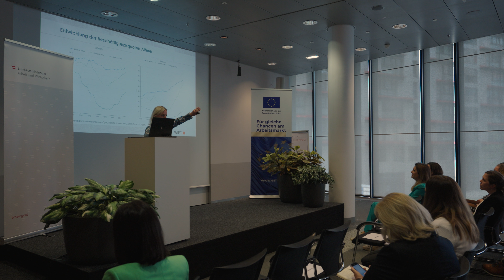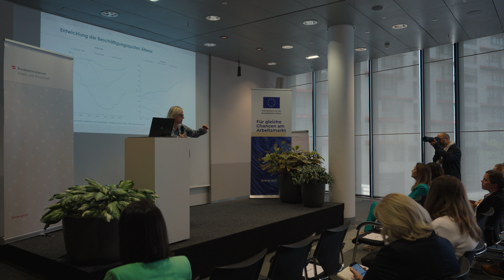Ältere Arbeitskräfte sind gefragte Arbeitskräfte // Keynote Mag.a Julia Bock-Schappelwein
Mag.a Julia Bock-Schappelwein – Ältere Arbeitskräfte sind gefragte Arbeitskräfte
WIFO- Österreichisches Institut für Wirtschaftsforschung

Die demografischen Herausforderungen haben alle Branchen erreicht. Die Ökonomin Mag.a Julia Bock-Schappelwein verdeutlichte die Auswirkungen der geringen Anzahl junger Arbeitskräfte und der bevorstehenden Pensionierungen der älteren Generationen. Neben aktuellen Zahlen erläuterte sie praxiserprobte innovative Lösungen und konkrete Gegenstrategien, die bereits erfolgreich von Unternehmen umgesetzt wurden. Nur wem es gelingt, ältere Arbeitskräfte besser zu integrieren, kann das volle Potenzial am Arbeitsmarkt entfalten und Hindernisse überwinden.

Demografietagung 2024 "Arbeit gemeinsam neu denken" am 15. und 16. Mai im TWELVE Conference Center Wien.

Die Demografieberatung Digi+ ist ein kostenfreies Beratungsprojekt zur Schaffung von alter(n)sgerechten und digitalisierten Arbeitswelten in Österreich. Wir unterstützen Betriebe beim Aufbau einer stabilen Unternehmensstrategie und nutzen Wandel und Digitalisierung, um Ihre Wettbewerbsfähigkeit zu sichern.

© Demografieberatung Digi+ 2024
Demografieberatung Digi+ wird finanziert aus Mitteln des Europäischer Sozialfonds Plus und des Bundesministeriums für Arbeit und Wirtschaft.

Impressum
ARGE ÖSB-Deloitte
Obere Donaustraße 33
1020 Wien
UID-Nr.: ATU73118119